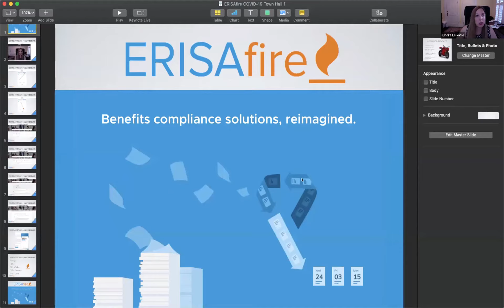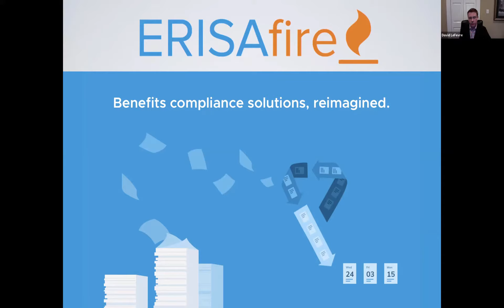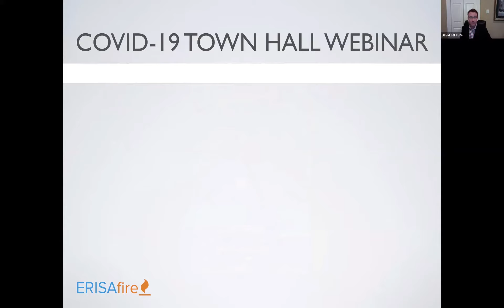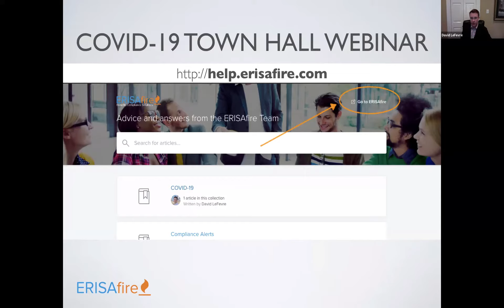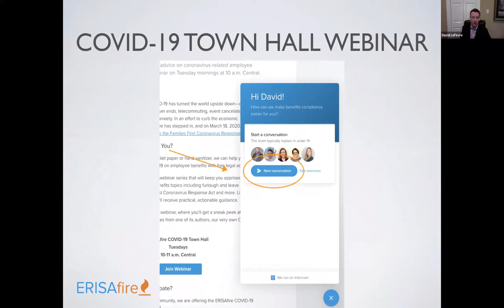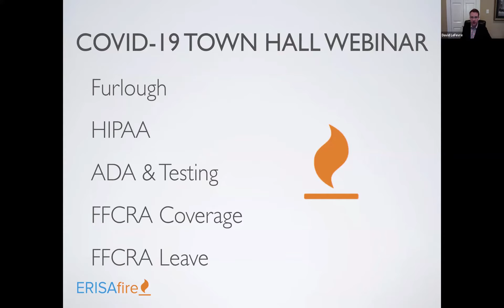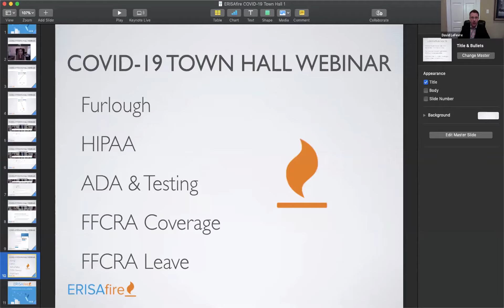ERISAfire COVID 19 Town Hall #1 3.24.2020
For our inaugural COVID-19 Town Hall on March 24, 2020, our very own Chief ERISA Geek David LeFevre gave practical guidance on coronavirus-related employee benefits topics including furlough and leave management and the Families First Coronavirus Response Act, freshly signed the week prior.

COVID-19 Resources
If you missed one of the ERISAfire COVID-19 Town Hall webinars or would like to review or share what was discussed, we've published resources for you at help.erisafire.com.